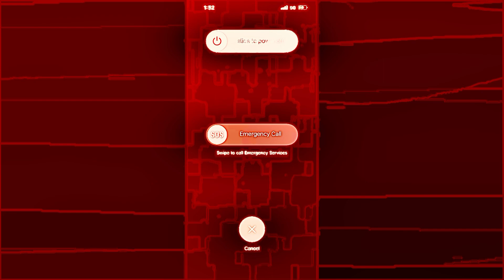That night in November 2020 from backyard Sydney Australia 🇦🇺 with filters